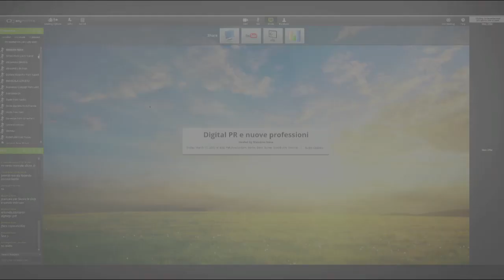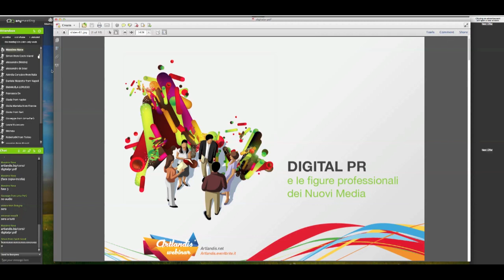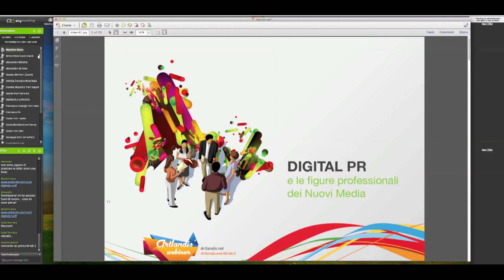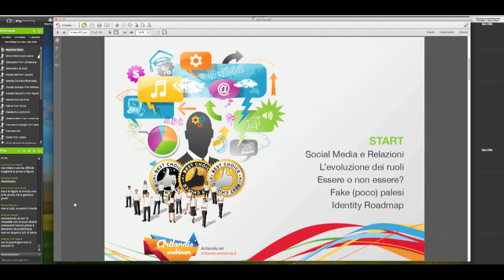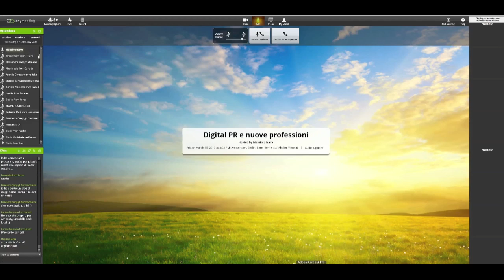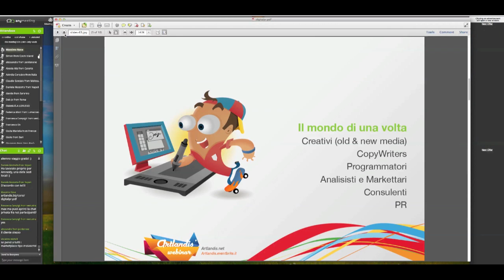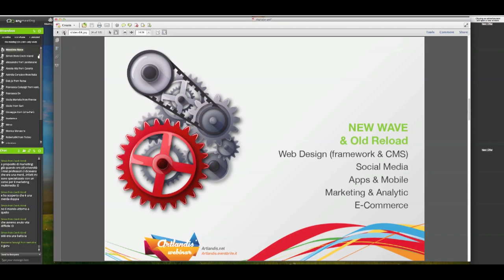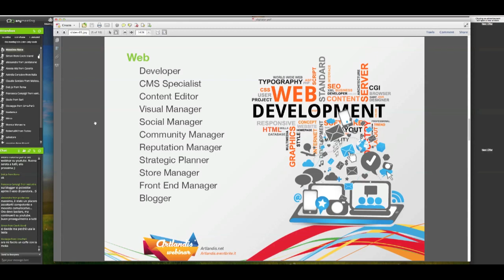Digital PR e nuove professioni - parte 1 (webinar gratis)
Digital PR e nuove professioni!
Con l'avvento dei Social Media e le nuove tecnologie disponibili il mondo del lavoro ha iniziato a reclamare nuove figure professionali in grado di gestire le iniziative dentro e fuori dal web, puntando a  professionalità capaci di sfruttare al meglio vecchi e nuove dinamiche del mondo della Comunicazione.
Scopriamo insieme le figure principali del nuovo mercato e la via più breve per iniziare a costruire il nostro profilo puntando ai ruoli più ambiti del momento.

Aiutami a far crescere il progetto dei webinar gratis: clicca, condividi, proponi e commenta :)